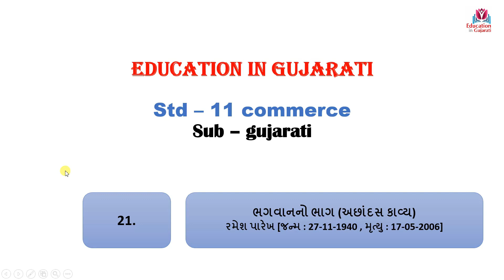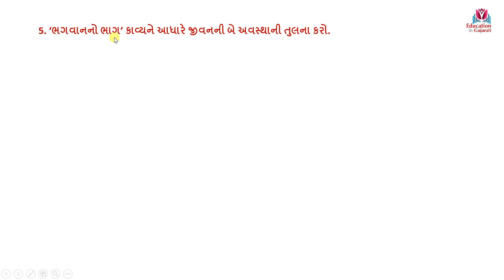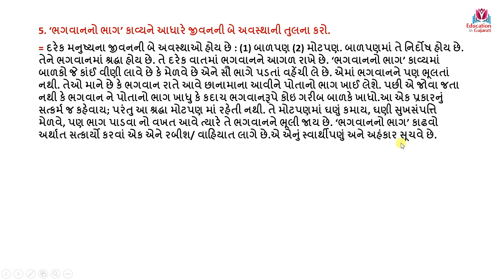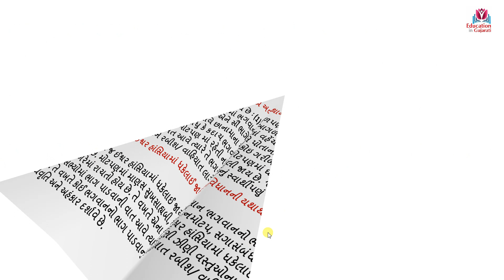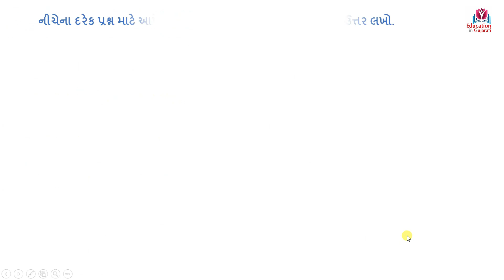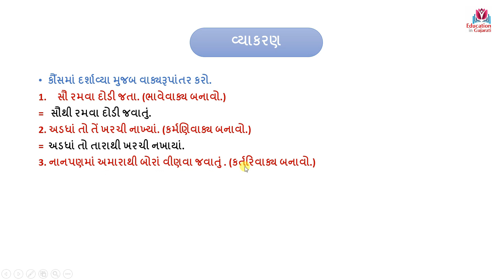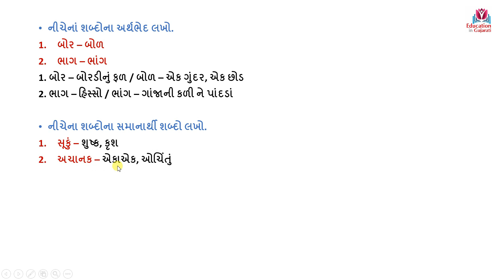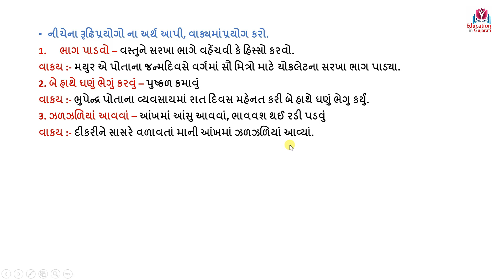std 11 gujarati ch 21 | std 11 gujarati swadhyay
Std 11,
Education,
Ncert solutions,
std 11 bhagvan no bhag,
std 11 gujarati bhagava no bhag,
high school,
Gujarati vyakran,
std 11 gujarati chapter 21 bhagavan no bhag,